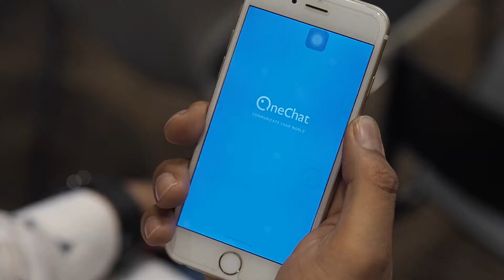NCS OneChat Video Scene1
Key features of NCS OneChat mobile application